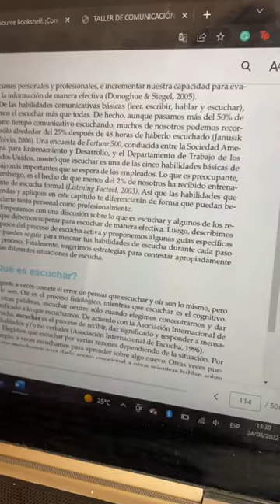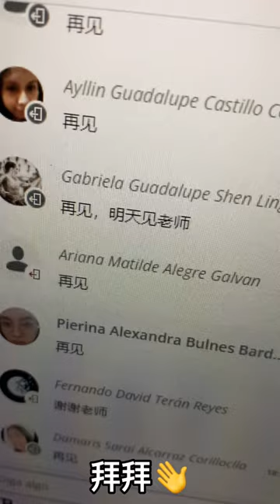Un día de una estudiante de traducción e interpretación (by Pierina Bulnes)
Hola gente, como están?, aquí les traigo otro video cortito bc enserio me está tomando más tiempo de lo que pensé el video largo pero espero ya tenerlo pronto, aunq ya estoy entrando en mis primeras prácticas y estoy algo abrumada, espero ya tenerlo listo, sin nd más que decir besooooooooooooooooooooooooooooooooooooooooooooooooooooooooooooooooooooooooooooooooooooooooooooooooooooooooooooooooooooooooooooooooooooooooooooooooooooooooooooooooooooooooooooooooooooooooooooooooooooooooooooooooooooooooooooooooooo...s